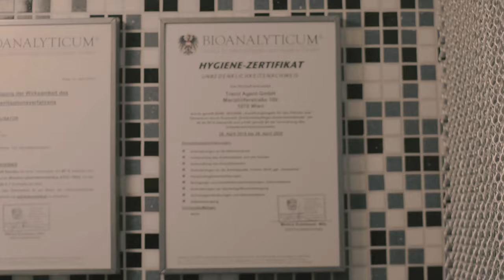Medizinstudentin bekommt Tragus & Lobes mit 24 Jahren 💉 Conch - schon gegeben 💉Marc's Piercing TV